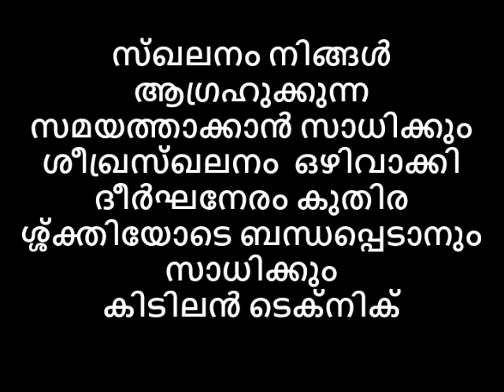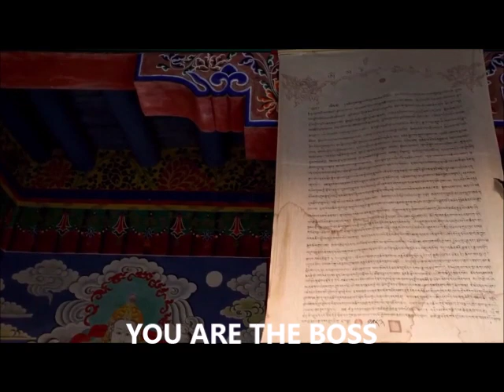സ്ഖലനം ആഗ്രഹുക്കുന്ന സമയത്തു ശീഖ്രസ്ഖലനം മാറ്റി കുതിര ശ്ശ്ക്തിയോടെ കേളിക്കൊരു കിടിലൻ ടെക്‌നിക്😻😻